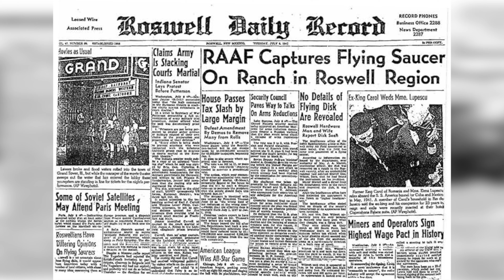#15/100 || Famous UFO Crash Site Part II || The Mask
Find the Top UFO Crash Sites with their glimpse information sparkled! -Part II.